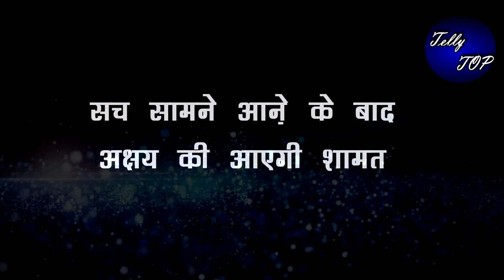Kundali bhagya || ये Press Conference अक्षय की खोलेगा पोल, बदनाम होकर अक्षय कबूलेगा सच